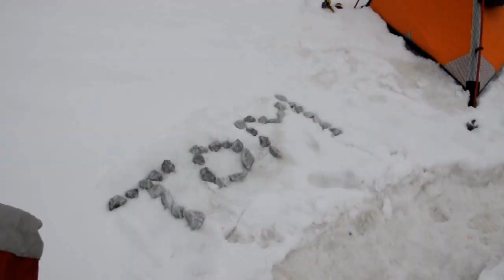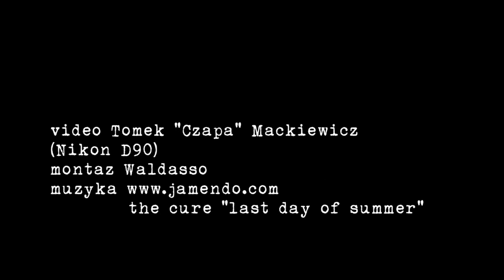Tomek Czapa Mackiewicz - KhanTengri SoloTrawers...